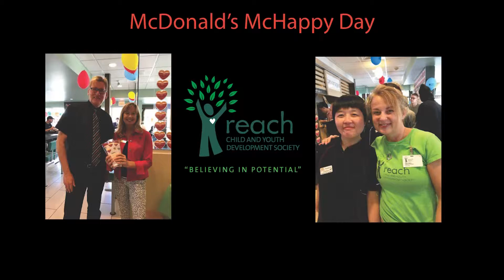McHappy Day & REACH 2019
South Delta McDonald's Restaurants owner/operator Steve KRAWCHUK explains why he chose Reach Child and Youth Development Society as the local charity to benefit from McHappy Day .